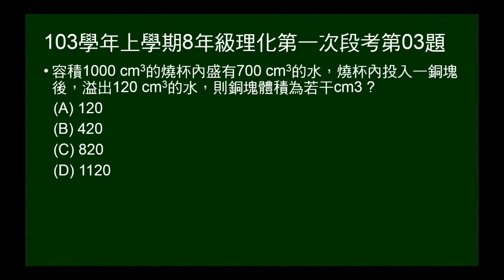103學年上8年級理化一段第03題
投水法測量銅塊體積，但有液體溢出。